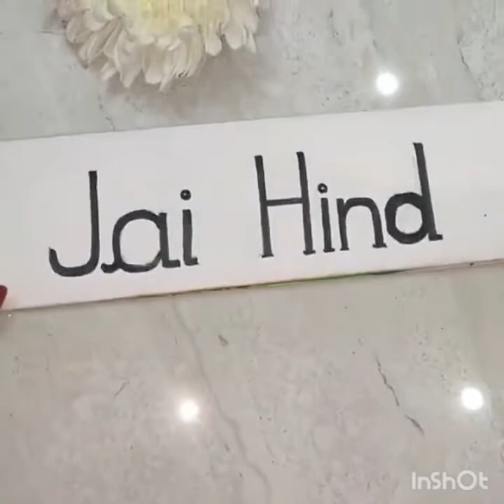Independence day vedio presentation